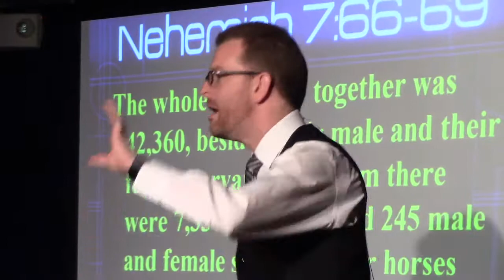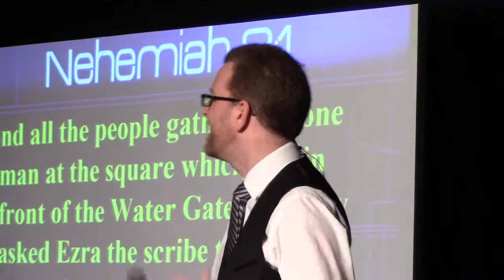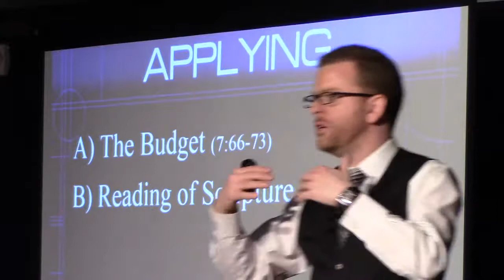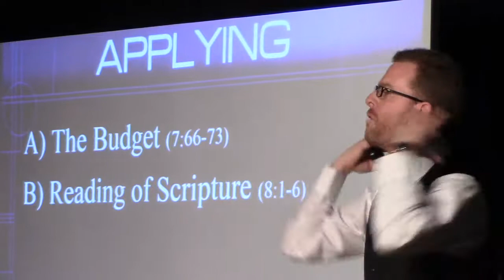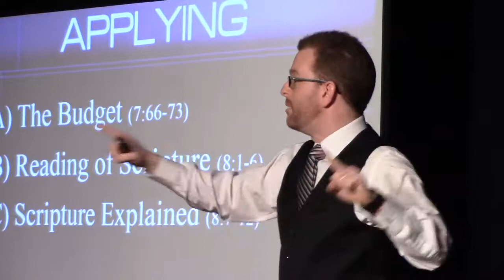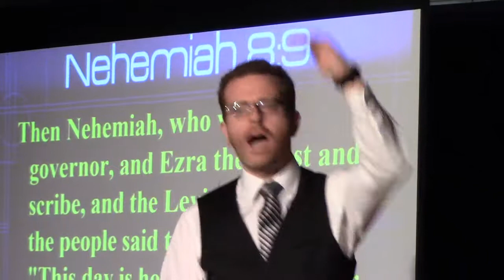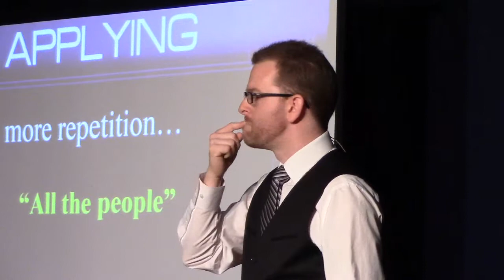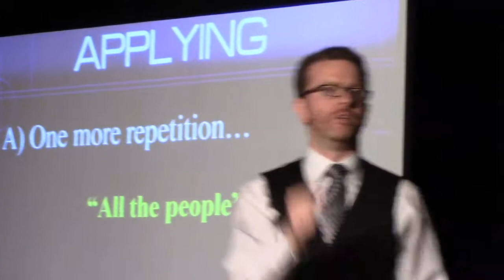Scripture for the Masses - Nehemiah 7:66-8:12 - Person of Interest Series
The importance of Nehemiah recording the budget. Ezra reads scripture at the Water Gate and then the Levites go out into the crowd to clarify the meaning of the scripture. How does this apply to Christians today?